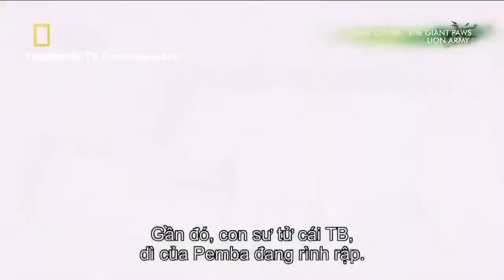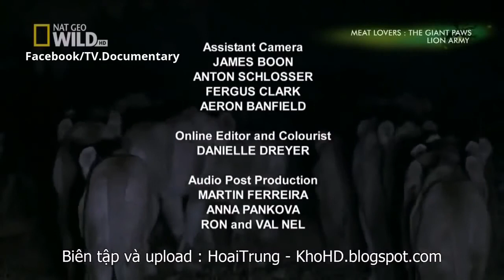Wild The Lion Army National Geographic WILD Documentary HD